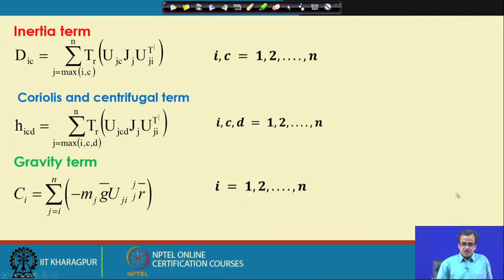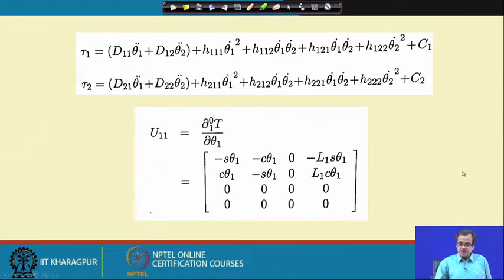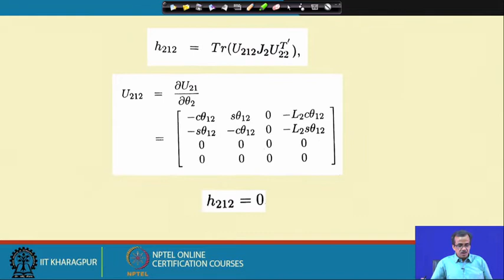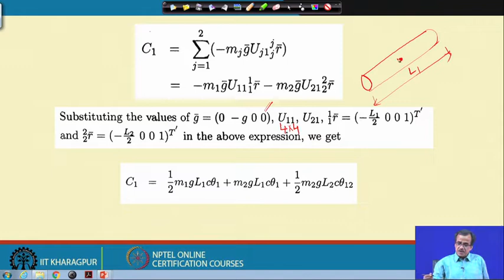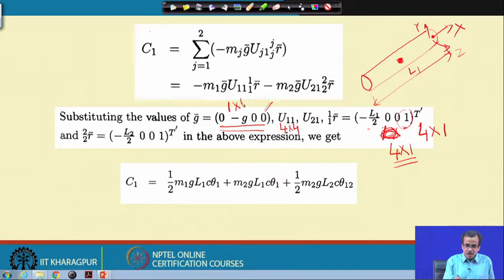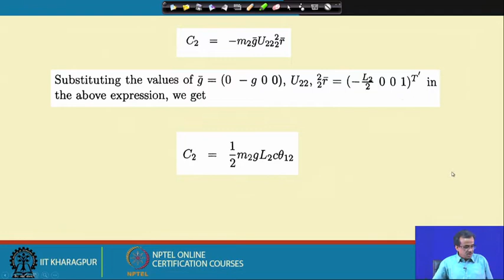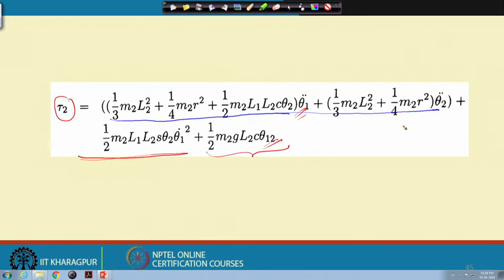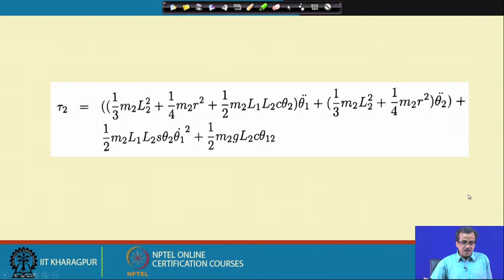Lecture 28: Robot Dynamics (Contd.)